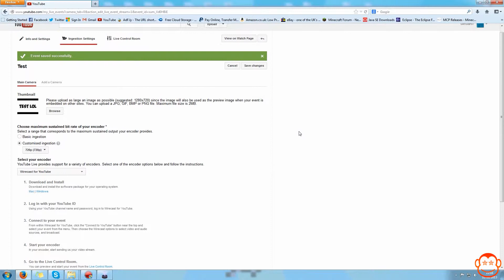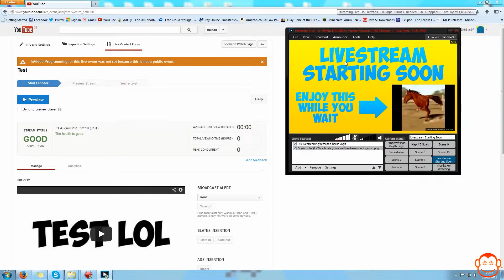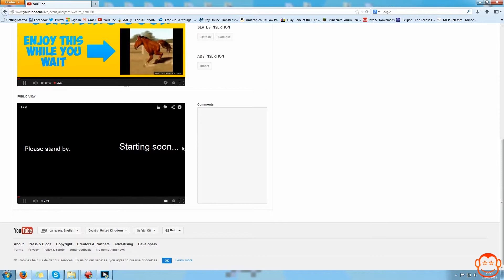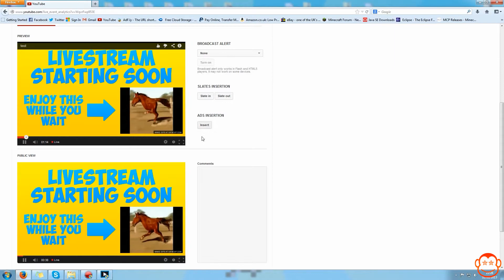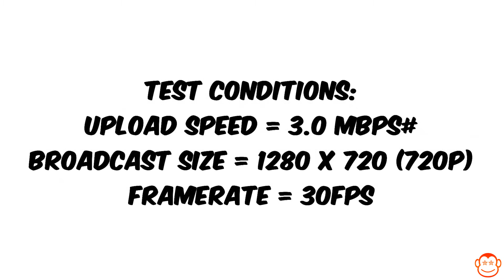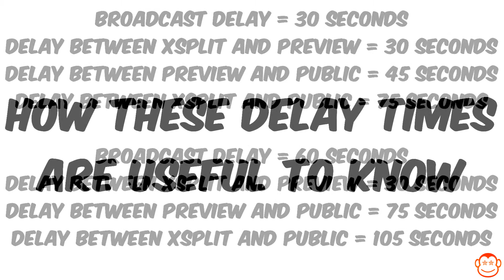How To Livestream To YouTube Episode 4 - Going Live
Wirecast 00:39
Xsplit 00:54

In this fourth episode of How To Livestream To YouTube, I show you how to go live, how to start and stop your event and some technical things you need to keep in mind when livestreaming, mainly the delay between your encoder and what YouTube broadcasts to the public.